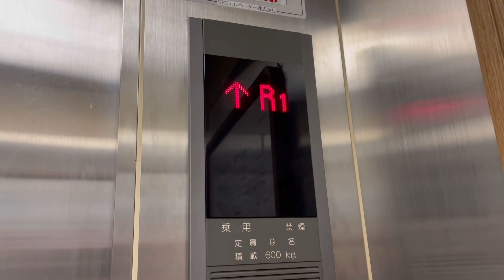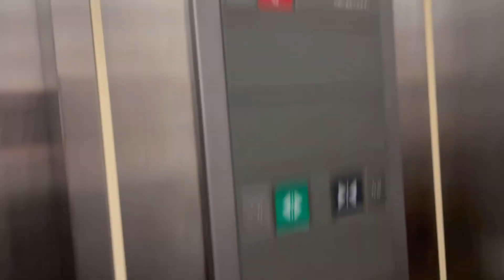［R1とR2！？実はエルレ］グランドホテル浜松の立体駐車場用の日本エレベーター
あ、全然話変わりますけど今「北海道」にいまーす笑

［詳細情報］
メーカー:日本エレベーター製造
機種:エルレ
定員:9名
積載:600kg
アナウンス:あり
停止階:1,2,3,4,R1,R2

立体駐車場は後から設置されたと見られます。こちらは日本エレベーターが採用されていますが、、、
「R1とR2」という世にも珍しい階があります笑笑
ちなみにアナウンスはというと…
意匠はラムセーヌですが、機械室の有無などからエルレだそうです。